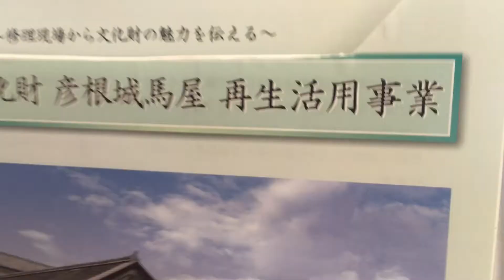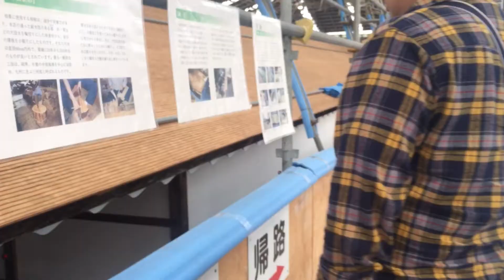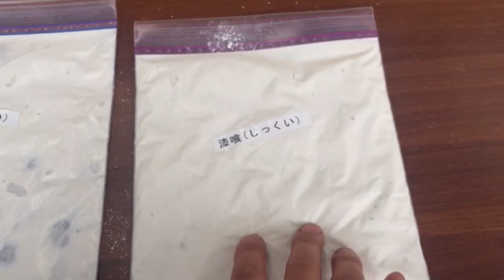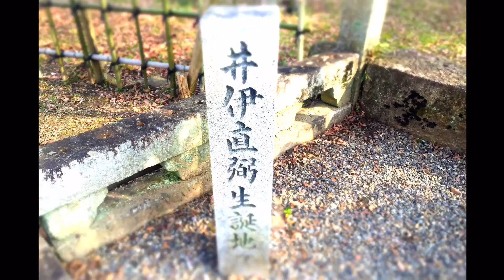【2016正月ぶらりin彦根城】3